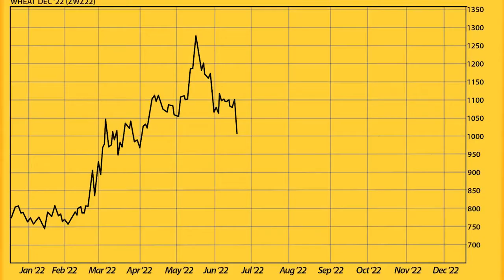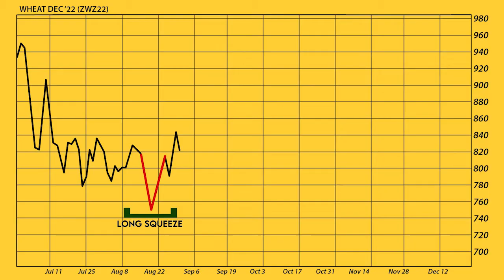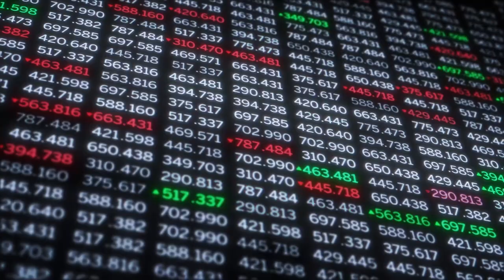Chart Talk: 'Market Squeeze' Explained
What is a market squeeze? How does it occur? Dawson gives a technical analysis explaining the market phenomenon.